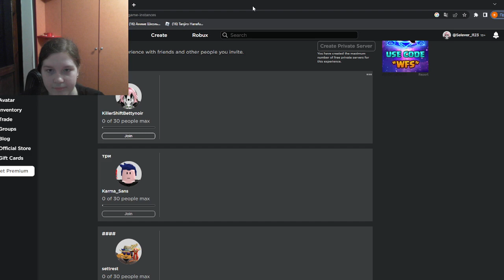FRIDAY NIGHT FUNKIN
•°Hi°•